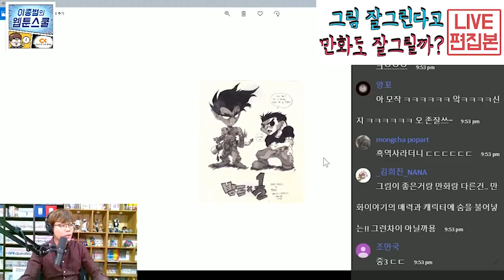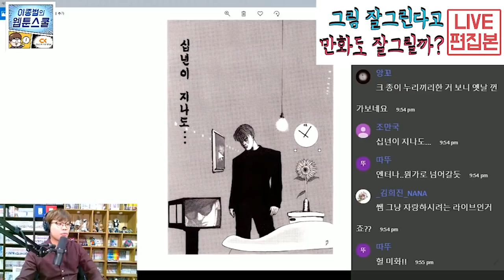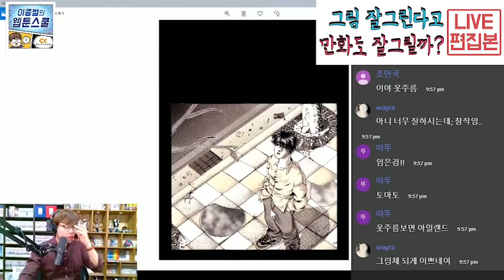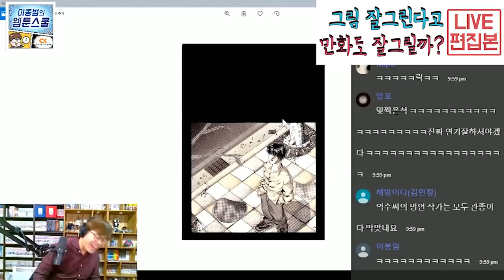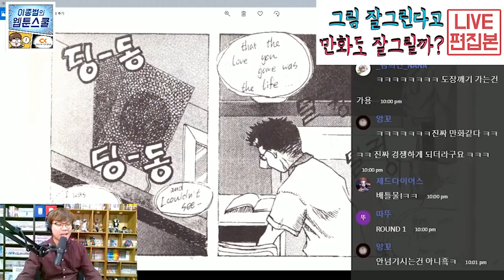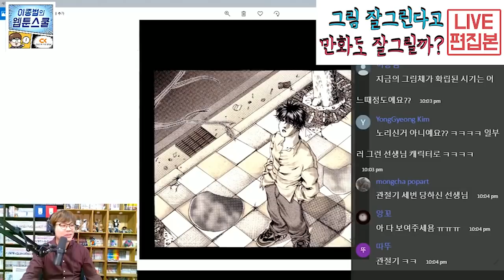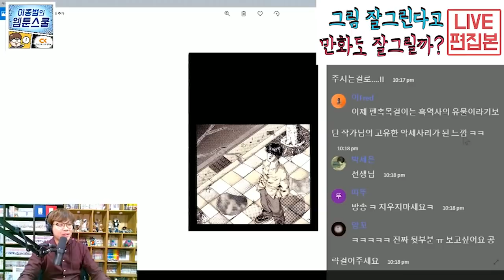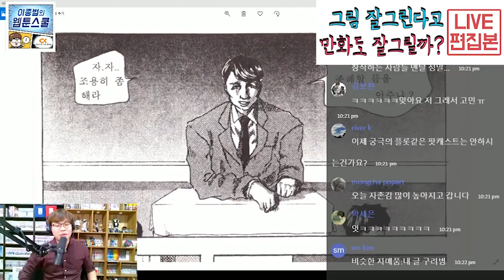그림을 잘그리면 웹툰도 잘그릴까?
HR 라이브의 편집본입니다.
웹툰작가 이종범의 흑역사를 재료삼아 생각해보는 시간.
그림과 웹툰원고는 별개다!!